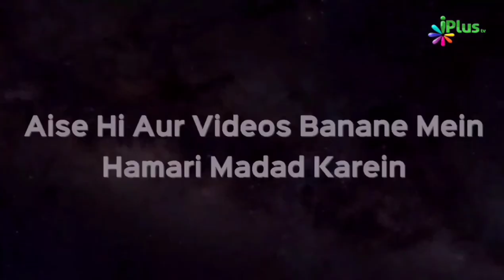Jannat Ke 8 Darwaze | Shaikh Abdul Moid Madani | iPlus TV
UPI : donateilm@icici